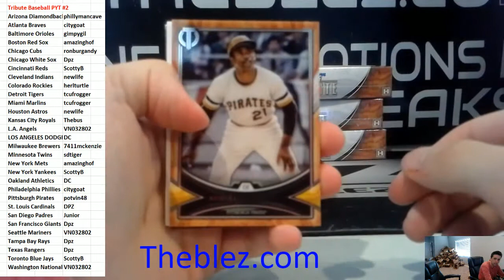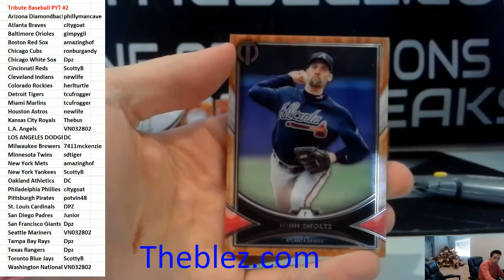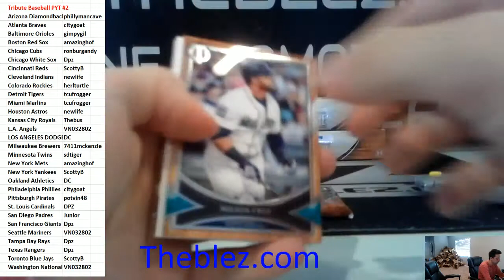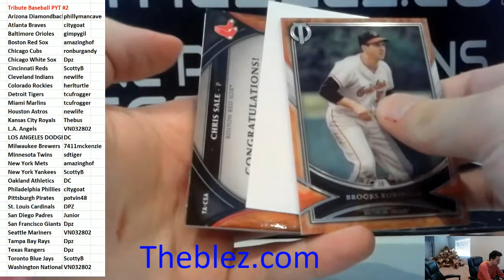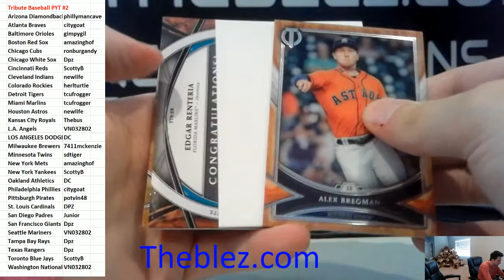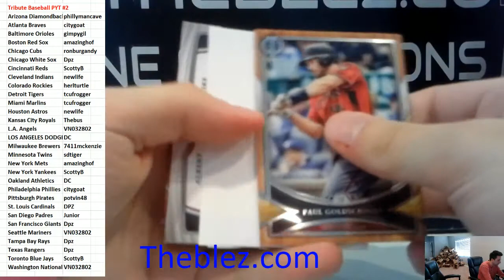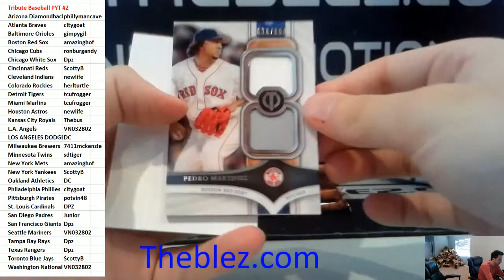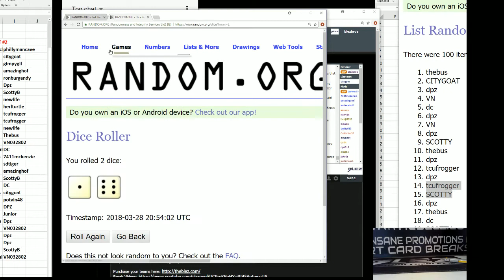2018 Topps Tribute Baseball Case Break PYT #2